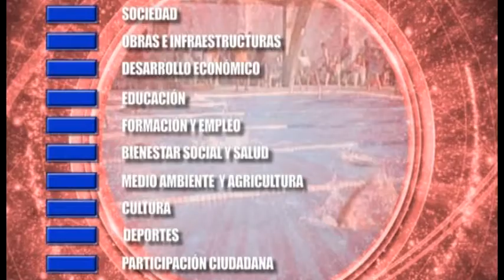[Informativo 25/2/2016] Inaugurada la Pista de Skate Park de Osuna